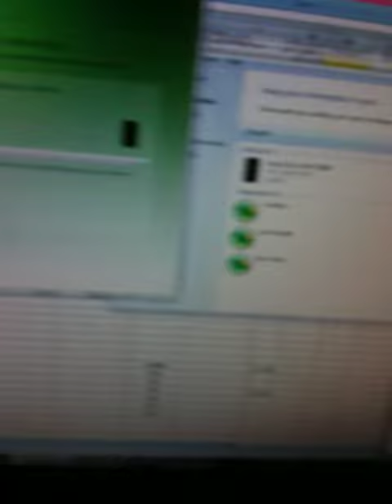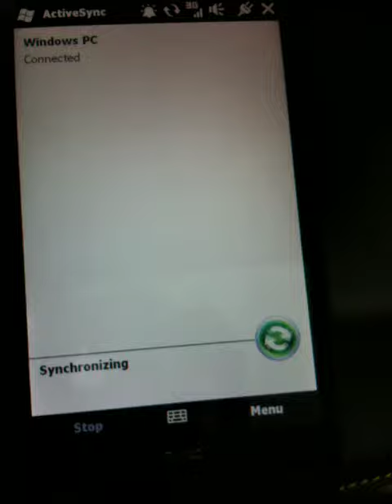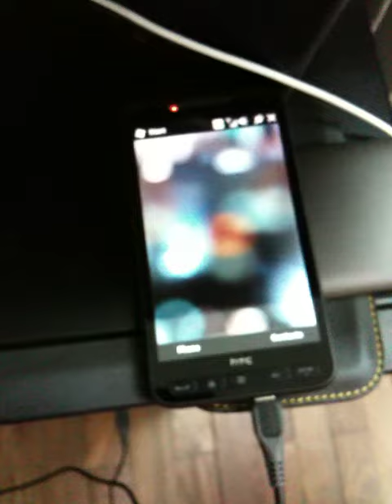Problems facing with HTC HD2, Part 16 (Con't - Overheating issue).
After about 1 hour later still cannot sync.

This video shows the problems I have with my HD2.It is suppose to be recorded for them to understand my problems. So I have decided to upload all the scenarios I face with the HD2. Basically I find HTC not worth buying at all cost. I expect this phone to help save my time but instead it wasted so much of my time. The price is top notch but the service sucks. Hopefully by sharing it in YouTube less people will be fooled by them.